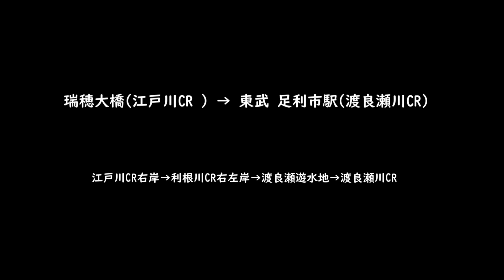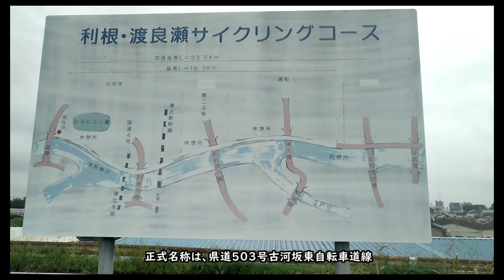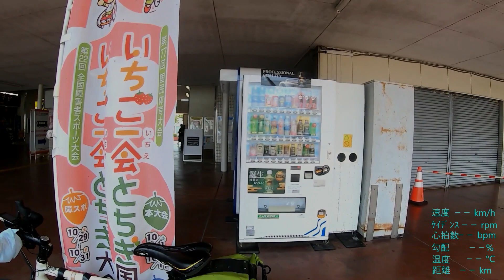ｻｲｸﾘﾝｸﾞ 江戸サイ瑞穂大橋→右岸→渡良瀬川CR→東武足利市駅（走行日2022.9.1 108㎞）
★野田橋工事の迂回路(28:33)からのCRへのスロープは、舗装されました。
江戸サイ右岸やその上流利根川右岸の工事個所の確認をしつつ、渡良瀬川CRを利用して東武足利市駅まで走りました。この日は天気が悪く、途中降雨のため、雨宿りの時間を長くとったうえで、目的地までたどり着いています。なお、湿気の多さや、厚い雲、降雨のため画面が暗くなったため画像処理をしましたが、十分な明るさを確保できませんでした。一部暗かったり、ぼやけたりした画面となっていることご容赦ください。
※地図・住所・時間は、GPX Playerを使用させていただいています。
※※4.11.25の渡良瀬川CR走行動画（武者影さん）
【タイムスタンプ】
03:02 スタート
09:38 京葉道路
12:01 JR総武線
14:20 金町浄水場取水塔
15:41 葛飾大橋・外環道
18:48 三郷排水機場
20:30 みさと風の広場
21:36 JR武蔵野線
25:35 玉葉橋
27:28 野田橋（工事迂回）
28:33 迂回終了（CRへ復帰）
29:41 松伏休憩所
58:07 金野井大橋（国道16号）
32:44 龍Ｑ館
34:09 宝珠花橋（降雨始まり）
36:55 関宿橋
38:38 防災ステーション（雨宿り）
41:26 新利根川大橋（国道４号）
42:49 新幹線橋梁手前の工事迂回開始
46:00 迂回終了（階段登り）
49:20 渡良瀬川合流点
52:03 三国橋
55:19 道の駅かぞわたらせ
58:47 新開橋（渡良瀬川CR終点：今回のｽﾀｰﾄ地点）
1:01:50 東北自動車道
1:01:50 東武 佐野線
1:06:11 高橋大橋（迂回始）
1:12:46 川崎橋（迂回終）
1:14:20 福猿橋
1:17:44 田中橋